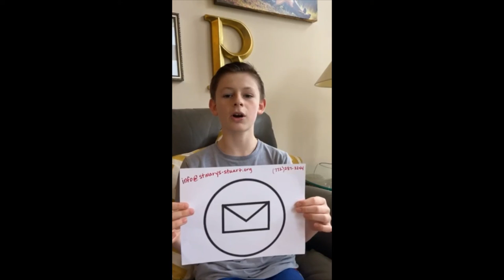The Resetars Breakdown the Week of May 11th